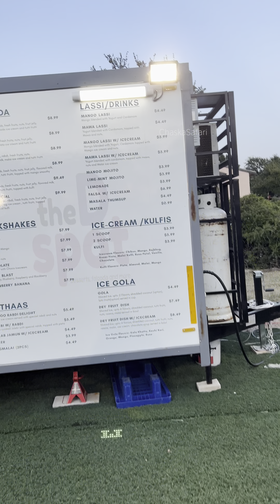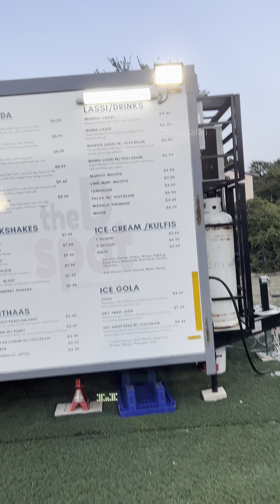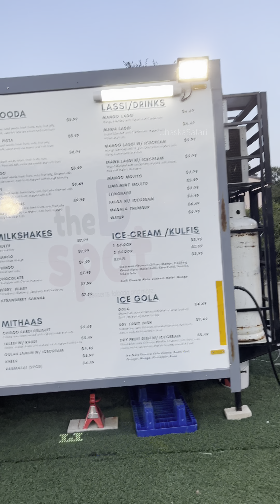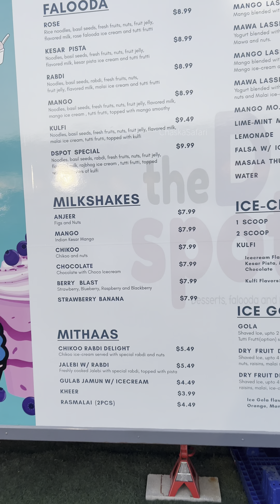Falooda Kulfi & Jalebi at Austin TX | Indian Street Food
Best Indian Desserts at Austin TX 🇮🇳🇺🇸 Would you try it?😍
Must try items:
- Radbi Jalebi
- Ice Gola
- Special Falooda
Address: The DSpot, 9313 Anderson Mil Rd,
Austin TX 📍

{Food trucks in Austin, best Indian sweets, Indian desserts at Austin Texas, Rabdi jalebi at Austin, food videos, desi food videos, best food at Texas, Indians in USA, food park Austin}